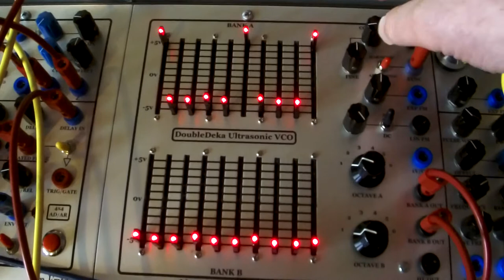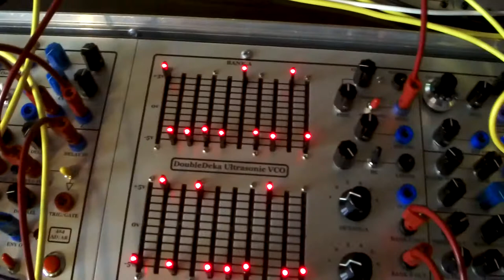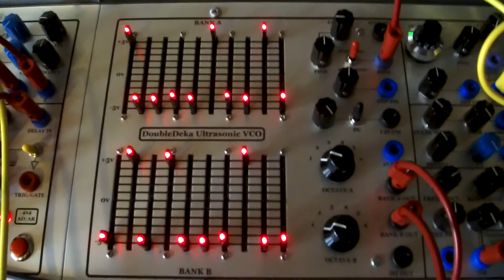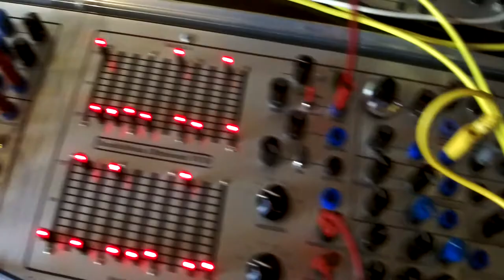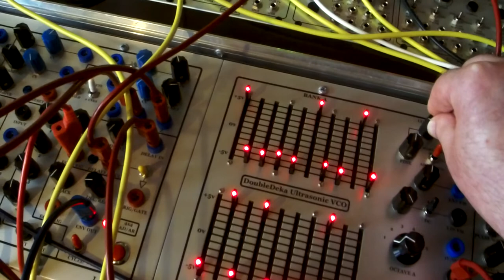Serge - Ian Fritz DoubleDeka as a Trigger Sequencer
Here's a video of a two panel Serge system comprising of two Ian Fritz panels. A Timbre Tantrum and a Chaos Theory.
The DoubleDeka VCO is acting as a trigger sequencer. It's triggering the following:
Bank A:
1. One side of a dual TGTSH (fed by the Chaotica)
2. A Teezer TZVCO
3. 4X4 AD/AR
4. Threeler VCF
5. Mixer

Bank B:
1. One side of a dual TGTSH (fed by the Chaotica)
2. A Teezer TZVCO (this one needs calibrating)
3. 4X4 AD/AR
4. One side of a Dual 2Q/4Q Multiplier
5. Mixer

Both banks mixed together and fed through a Bandive Accessit stereo spring reverb.

The second TZVCO (Teezer) needs calibrating, so sounds a bit off higher up the scale.

Cheers